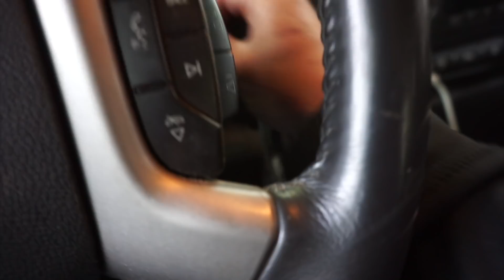Bridge Fishing For ANCIENT River Fish!!! (Nightcrawler Bait Balls)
Went out to the river, with a group of stache sacks, and a Boo, the best fisherwoman in North America.. In search of a new ENDANGERED river fish. We didn't know what to expect, because frankly, I suck at river fishing, and always have.. but we got on them quick. Or at least boo did. PAAA POWWW!